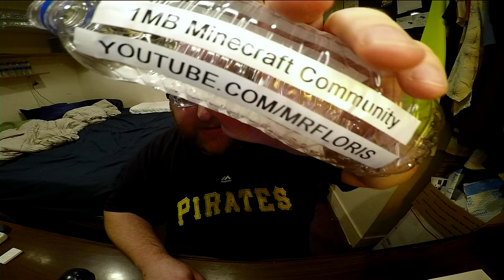Jon Drinks Water #8279 Sponsored By youtube com/misterfloris